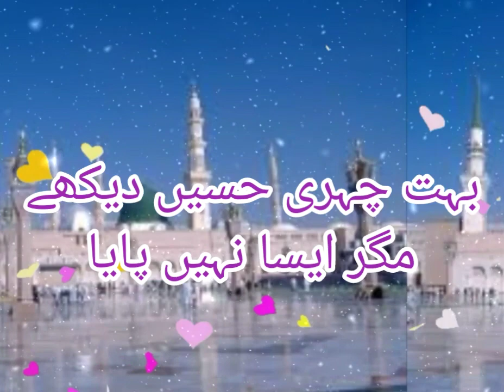new Islamic🌷 naat short 🥀 🌷